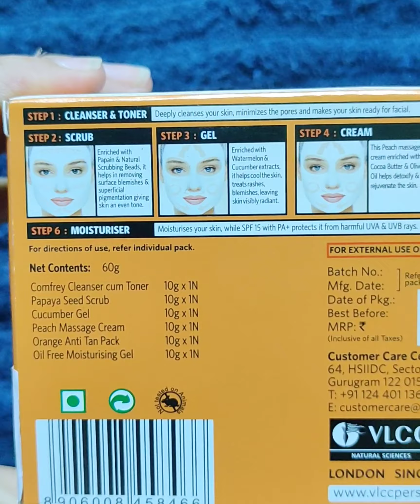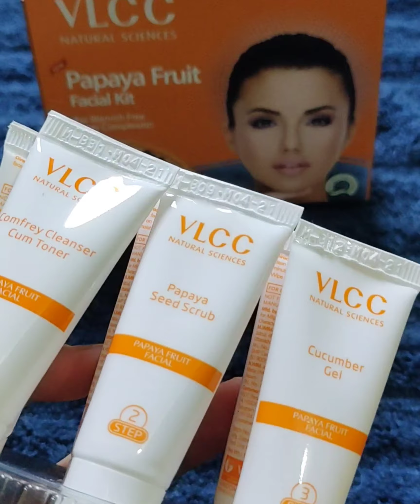HOW TO DO FACIAL AT HOME/ VLCC PAPAYA FACIAL KIT FOR TEENAGERS/ GHAR PE FACIAL KAISE KAREN#FACIAL